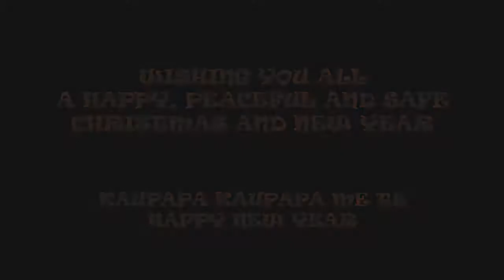Kramer Xmas 2017